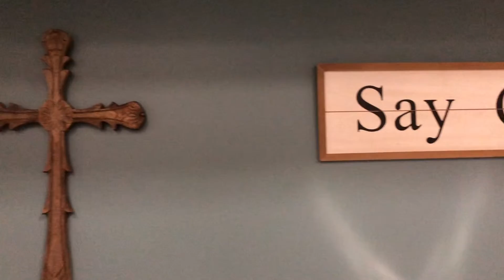Strengthened in Spirit - Week of November 1-5, 2021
St. Joseph High School students serving the less fortunate at the Mustard Seed Red Deer.